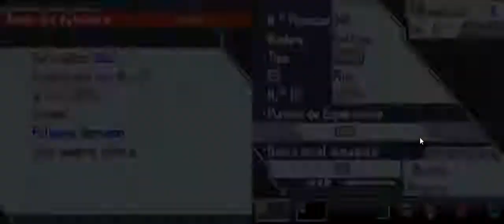"Evoluciona Opsora, segunda medalla y Pokewood" \ Capitulo 7 \ Pokemon Blanco 2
Queria usar este capitulo para avanzar en la historia, como me pase el gimnasio pokemon relativamente rapido pues decidi seguir dandole duro con la historia.y fui a Pokewood, el lugar donde se realizan las peliculas de pokemon, puede que se haya hecho un poco pesada al final, pero bueno disfruten de la historia de Pokewood! La magia de sus tierras y sus peliculas xDDDD!
Si os ha gustado el video, dejaros el tipico me gusta justo aqui encima. Gracias y nos vemos!